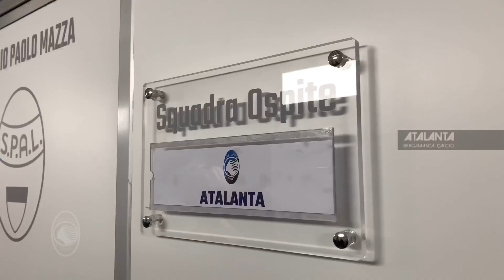1ª Serie A TIM | Spal-Atalanta, il racconto della trasferta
Prima giornata di Serie A TIM e subito una trasferta impegnativa: l'Atalanta va a Ferrara, ospite della Spal. Dopo un inizio difficile, i Nerazzurri reagiscono e rimontano il doppio vantaggio spallino grazie alle reti di Gosens e di Muriel (2). Riviviamo insieme Spal-Atalanta!
A demanding away match to start a new Serie A TIM season: Atalanta go to Ferrara to play against Spal. After a difficult start, the Nerazzurri hit back and win 3-2. Let's have a look back at Spal-Atalanta!